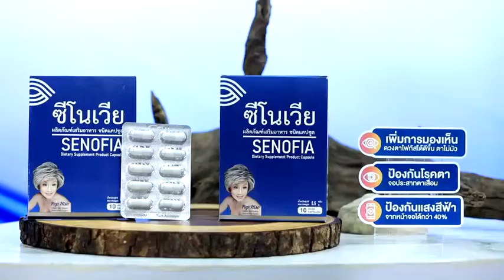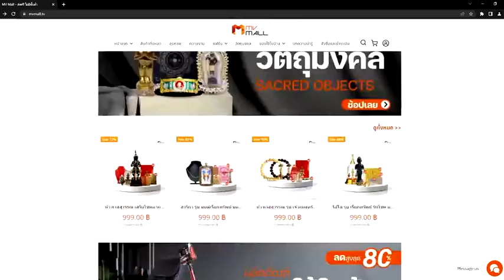MV Mall | Senofia ซีโนเวีย ลดอาการตาแห้ง ตาล้า ตาพร่ามัว แพ้แสง มองภาพไม่ชัด ต้อลม ต้อกระจก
ซีโนเวีย ผลิตภัณฑ์อาหารเสริมสำหรับดวงตา สารสกัดหลักจากธรรมชาติกว่า 7 ชนิด ที่เราคัดสรรมาเป็นอย่างดี
- ผงโกจิเบอร์รี่ ช่วยบำรุงสายตา ของเลนส์ตา และจอภาพเรตินา
- ไลโคปีน ป้องกันโรคต้อกระจก ป้องกันเยื่อบุตาอักเสบ ช่วยลดความเสื่อม ของเซลล์ลูกตา
- ซีแซนทีน มีส่วนช่วยในการกรองแสงสีฟ้า
- ลูทีน ป้องกันดวงตาจากแสงแดด เพิ่มประสิทธิภาพการมองเห็น
- เบต้า-แคโรทีน ลดความเสื่อมของเซลล์ ของลูกตา ลดความเสี่ยงต่อการเป็นต้อกระจก
- วิตามิน B12 ช่วยลดอาการตาพร่ามัว ทำให้มองเห็นชัดขึ้น
- วิตามิน A เพิ่มประสิทธิภาพในการมองเห็น แม้ในที่แสงน้อย และมองเห็นสีสันต่างๆ เป็นปกติ